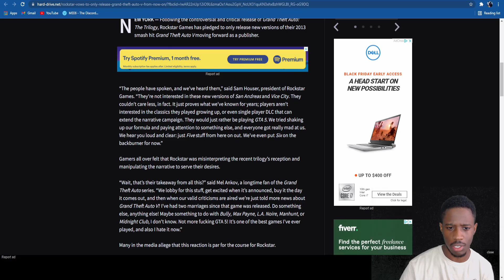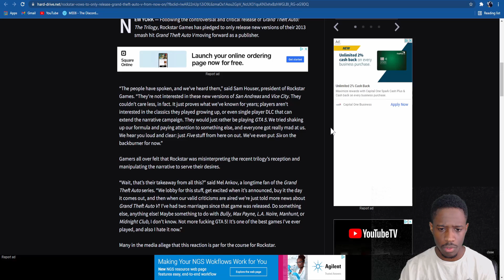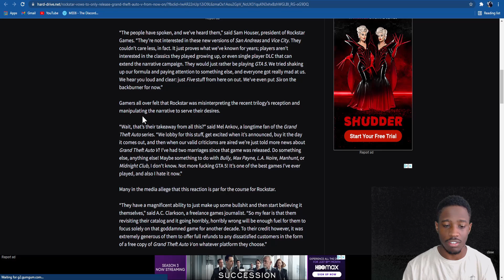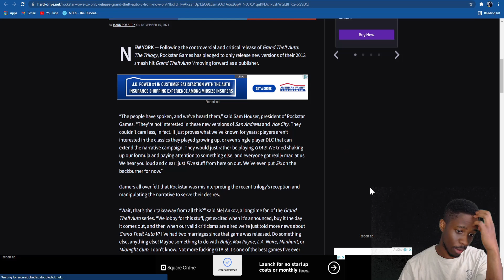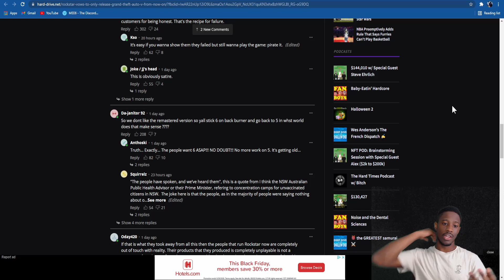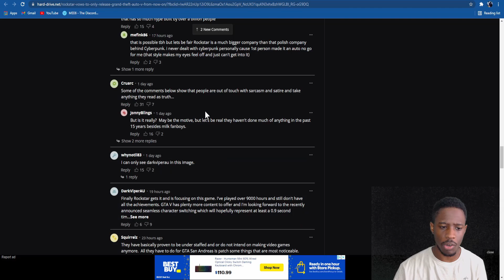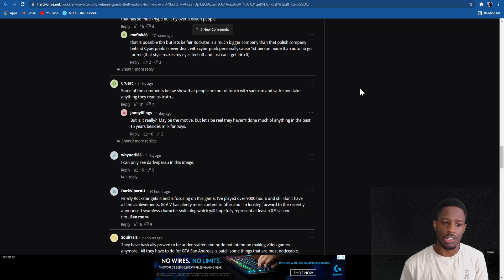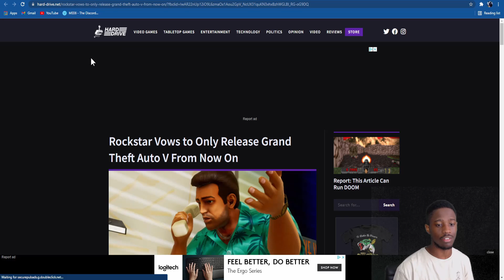Here's Why Fans Are MAD At Rockstar following The Release Of GTA The Trilogy(The Definitive Edition)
Following the release of gta the trilogy fans are left mad and disappointed over the remaster. It seems that while the remaster of san andreas and vice city were fun, fans were still left asking..where is GTA 6. So let's talk about it.